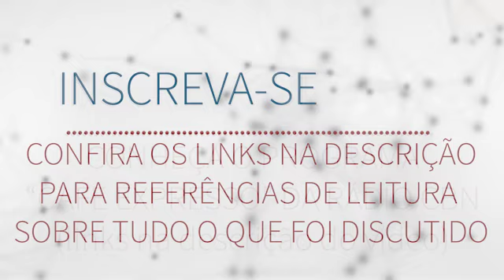Promessas de fim de ano | PEDRO CALABREZ | CBN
A Nova Sociedade 2.0: Uma semana de aulas gratuitas, para você aprender ferramentas práticas de autoconhecimento, entender seu cérebro e mudar sua vida.

Gravação (ao vivo) do último programa "Café Expresso" de 2016, na Rádio CBN. O Prof. Pedro Calabrez fala sobre promessas e resoluções de fim de ano.

REFERÊNCIAS E RECOMENDAÇÕES

- Sobre cérebro, meditação e mindfulness:
Hanson, R. (2014). O cérebro de Buda. São Paulo: Alaude.

- Sobre os elementos que compõem a felicidade:
Seligman, M. (2011). Florescer. Rio de Janeiro: Objetiva.

- Estudo de Harvard, destacando a importância de se estar presente no momento em que se vive:
Kilingsworth, M. & Gilbert, D. (2010). A wandering mind is an unhappy mind. Science, 330(6006), p.932. (PDF

- Sobre a curva de Satisfação Geral com a Vida ter formato de U:
Blanchflower, D. & Oswald, A. (2008). Is well-being U-shaped over the life cycle? Social Science and Medicine, 66, p.1733-1749. (PDF

- TED Talk do Daniel Kahneman, psicólogo Nobel em economia em 2002, falando sobre "eu experiencial" ("experiencing self") e "eu projetivo" (que ele chama de "remembering self"):

PROF. PEDRO CALABREZ